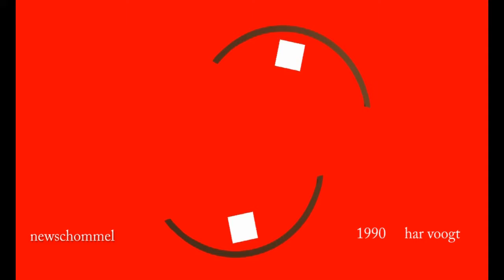newschommellang13 xt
Kinetic Art